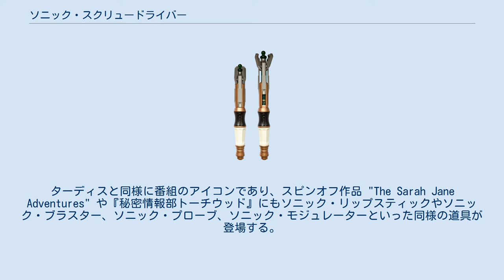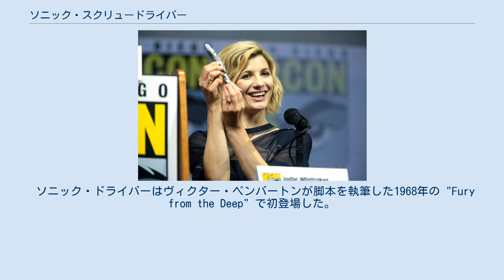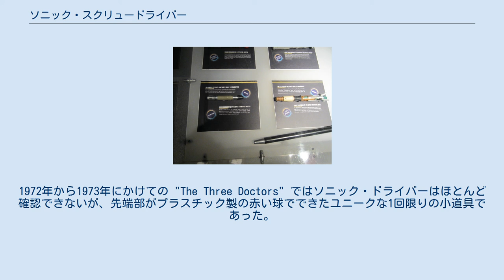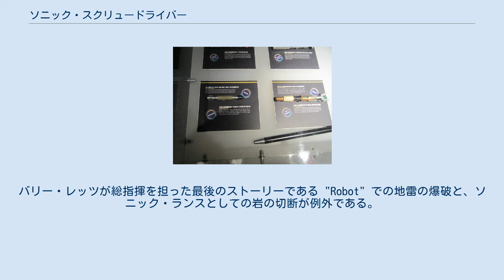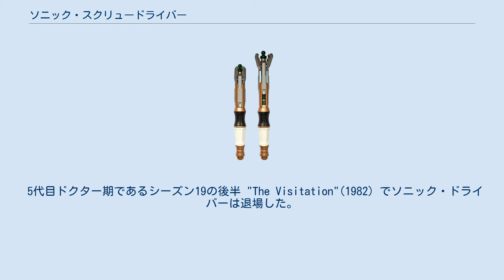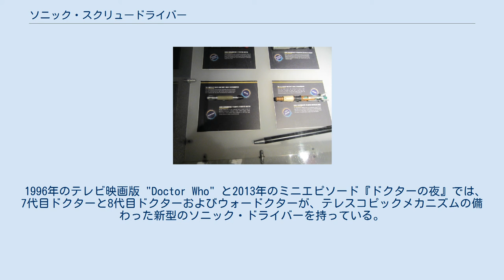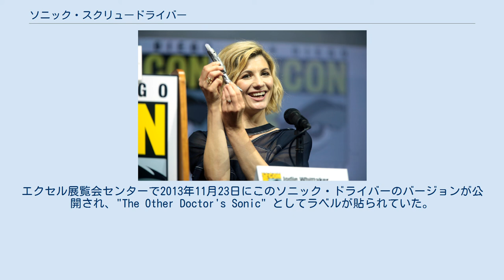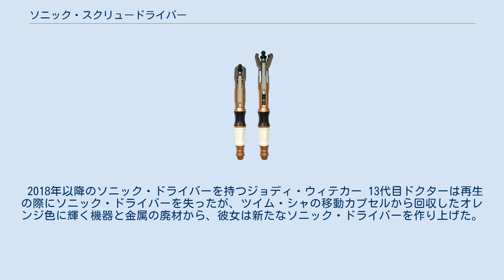ソニック・スクリュードライバー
ドクター・フーエクスペリエンスに展示されたソニック・スクリュードライバー ソニック・スクリュードライバー（英: sonic screwdriver）は、イギリスのSFドラマ『ドクター・フー』に登場する、多彩な用途を持つ架空の道具。
主人公ドクターが使用する。
ターディスと同様に番組のアイコンであり、スピンオフ作品 "The Sarah Jane Adventures" や『秘密情報部トーチウッド』にもソニック・リップスティックやソニック・ブラスター、ソニック・プローブ、ソニック・モジュレーターといった同様の道具が登場する。
日本語版ではソニック・ドライバーと呼ばれる。
 ソニック・ドライバーは1968年のエピソード "Fury from the Deep" で導入され、2代目ドクターの期間中にさらに2回使用された。
3代目ドクターと4代目ドクターの時期に人気の道具となったが、脚本執筆でソニック・ドライバーの登場に制限がかかり、1982年から登場することは無くなった。
1996年のテレビ映画で簡単に取り上げられた後、2005年から始動した新シリーズで完全な再登場を果たした。
 ドクターの姿が変わるのと同様に、シリーズ全体を通してソニック・ドライバーには様々なバージョンがある。
多くの場合は壊れ、新型が導入される運びとなっている。
ドクター全員がソニック・ドライバーを使用したわけではなく、5代目ドクターは "The Visitation" でソニック・ドライバーが壊れたものの新たなソニック・ドライバーを用意していない。
 12代目ドクターは当時まだ少年だったダーレクの創造主ダヴロスにソニック・ドライバーを貸し、一時的にソニック・ドライバーを持たずに旅をしていた。
ソニック機能の備わったサングラスであるソニック・グラスを使用していたが、最終的にはターディスから新たなソニック・ドライバーを受け取っている。
 このほかにもドクターは数々のケースでソニック・ドライバーを他の人物に貸すか渡すかしており、ローリー・ウィリアムズやカズラン・サーディック、自分のゲンガーなどがそれにあたる。
また、12代目ドクターはリヴァー・ソングにソニック・ドライバーを渡しており、これは10代目ドクターが彼女を救うために使うことになった。
 ソニック・ドライバーはその名の通りねじ回しにソニック機能を搭載したものであり、音を介して物体に働きかける。
ソニック機能を持つ道具同士を至近距離で作動させた場合、ソニックブームが発生する。
 用途としては施錠・開錠やハッキング、スキャン、物体の再構築、破壊、信号の探知、テレポート、懐中電灯としての照明などが可能である。
ただしデッド・ロックがかけられた物体には通用しない。
また、木材で構築された物体にも通用しないが、数百年をかけて構造計算することで突破が可能となる。
 サイバーマットへビームを撃つ、ダーレクやサイバーマンに向けて攻撃するといった描写が見られるが、基本的には人を殺しも傷つけもせず、ダーレクからも武器として認識されていない。
 ソニック・ドライバーはヴィクター・ペンバートンが脚本を執筆した1968年の "Fury from the Deep" で初登場した。
それ以来2代目ドクターが多目的道具として使い、シリーズを通して様々なバリエーションが見られるようになった。
 その能力と全体の外見はクラシックシリーズにおいても大きく変化を遂げている。
音波を使用して物体に対して遠隔の物理的な力を発揮することが名前から暗示されており、音を使って機械を解体する、ロックを解除するなど、2代目ドクターの時期に名前の示す通りの機能を示した。
さらに、1968年の "The Dominators のエピソード5では溶接具として使用されている。
ソニック・ドライバーは1968年に1回限りの道具として提案されたとマイケル・ブライアントは主張している。
 3代目ドクターの時期には、ソニック・ドライバーが作中で万能な道具になるべきではないと製作総指揮バリー・レッツが強く主張し、脚本家がソニック・ドライバーに過度に依存しないよう制限を設けた。
この間にソニック・ドライバーのデザインは大きな変更を受けた。
"Sea Devils" ではドクターがソニック・ドライバーを用いて地雷を起爆しており、マイケル・E・ブライアントは音波で地雷を揺らすことで可能にしたと説明している。
1972年から1973年にかけての "The Three Docto...